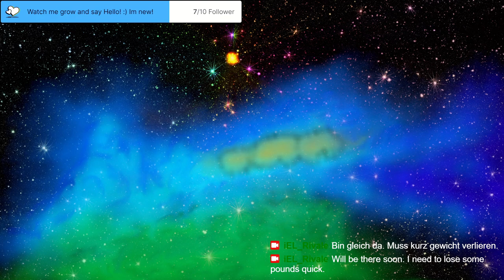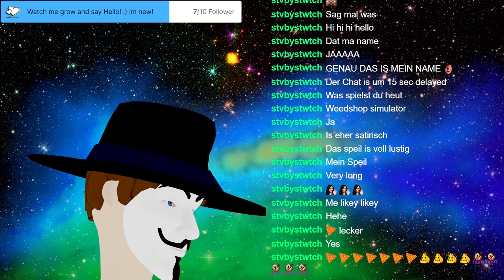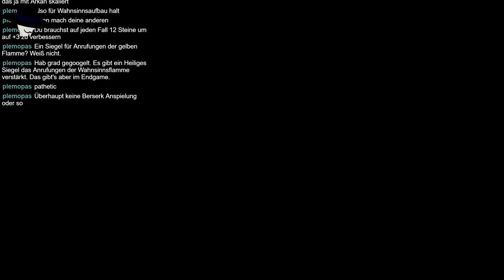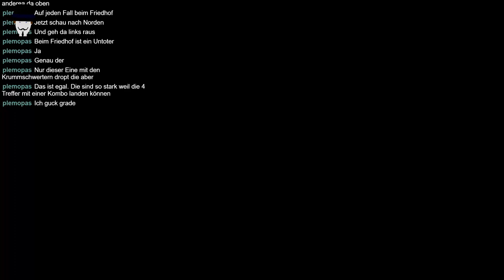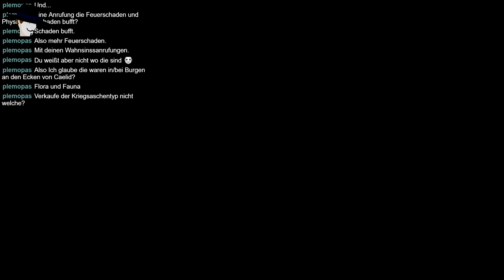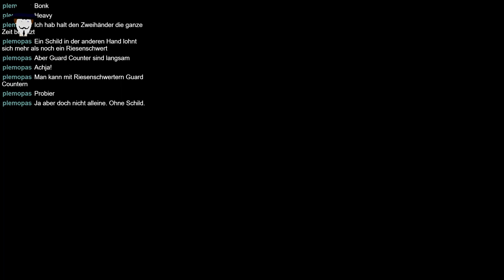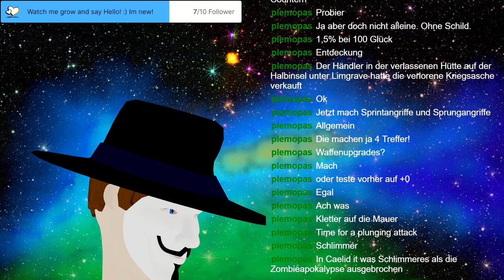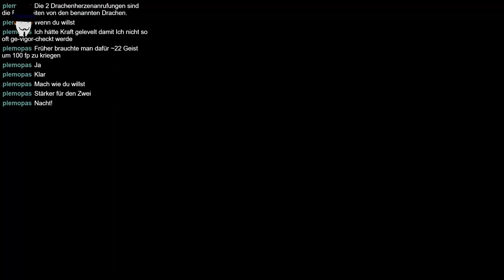Stream 6 Elden Ring Let´s defeat the crucible knight and explore Australia! Come and say hello!